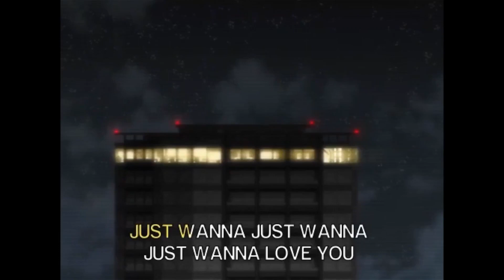ニセコイ MV - ASTROMESSY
heater edit by astro, honestly one of my all time favorite, this guy could literally make anime openings.